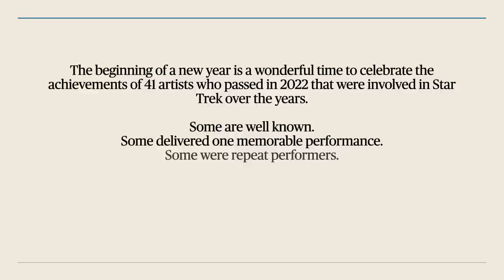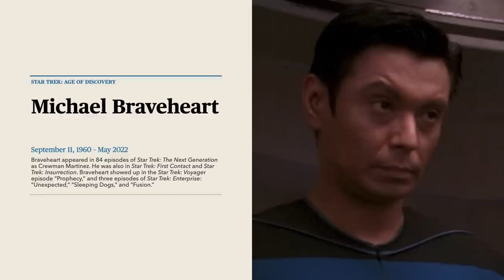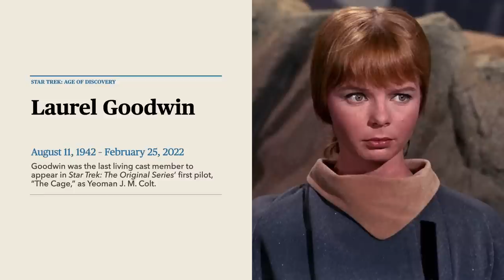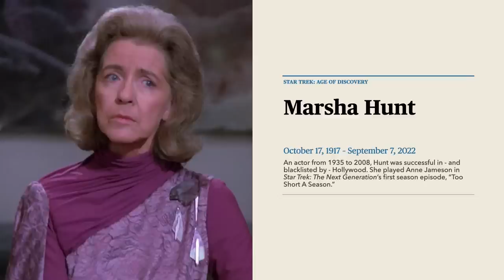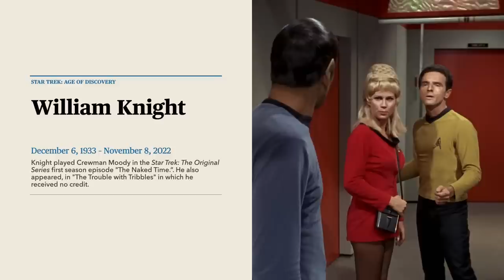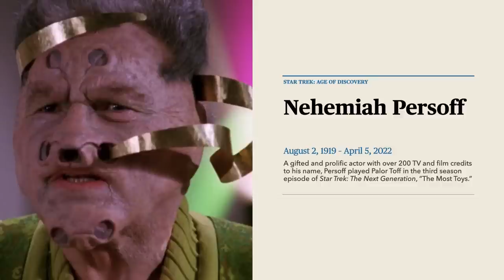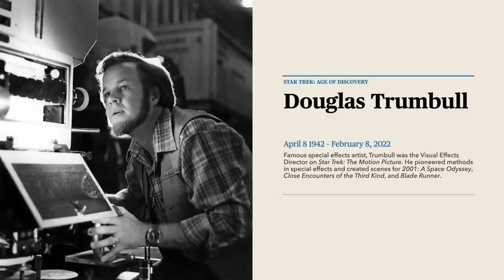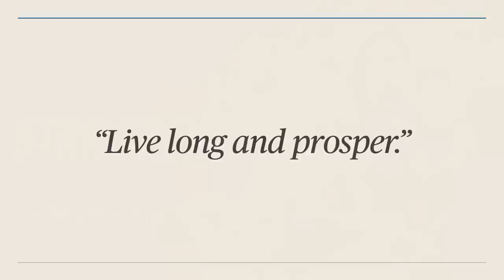In Memoriam: Star Trek artists we lost in 2022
In 2022 we lost a few familiar - and no-so-familiar - faces who worked on Star Trek. We took a moment to acknowledge their passing.

Star Trek: Age of Discovery is a fan podcast for the Star Trek Universe, including Classic Trek as well as the Paramount + shows STAR TREK: DISCOVERY, STAR TREK: PICARD, STAR TREK: SHORT TREKS, STAR TREK: LOWER DECKS, STAR TREK: PRODIGY and STAR TREK: STRANGE NEW WORLDS.

Email the show at . Follow us on Twitter and Instagram @StarTrekAoD and Facebook where we offer additional articles on Star Trek canon, interesting sidebar issues, and aspects of the where we offer additional articles on Star Trek canon, interesting sidebar issues, and aspects of the show.

2022 © Star Trek: Age of Discovery